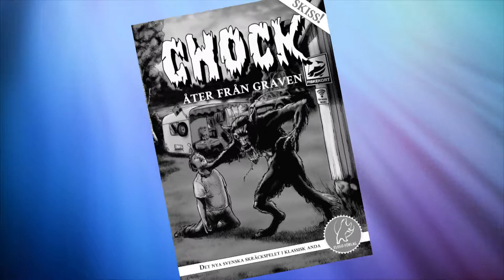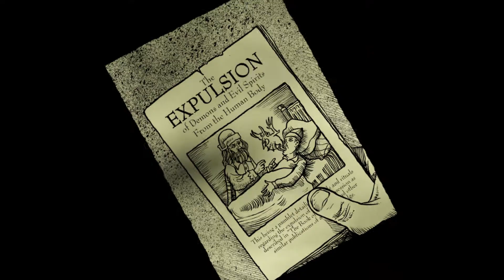Chock - åter från graven: Kickstartervideo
Den video vi använde vid vår Kickstartekampanj för Chock - åter från graven våren 2018.